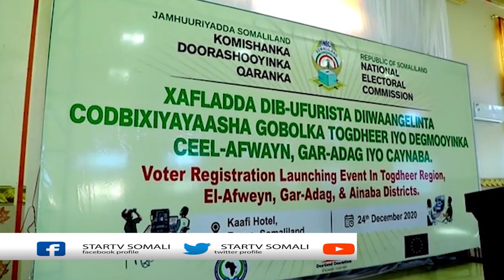Wajigii sadexaad ee diwaan galinta codbixiyayaasha ayaa ka bilaabmay magaalada Burco